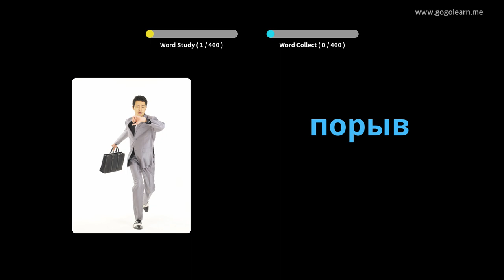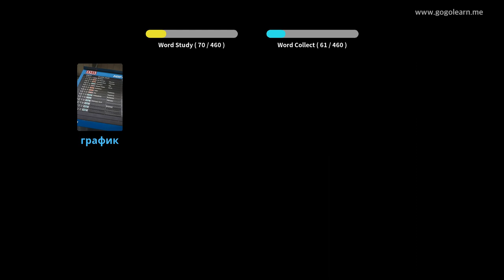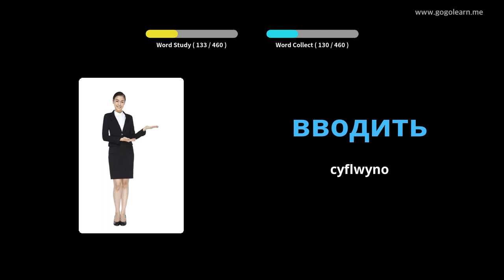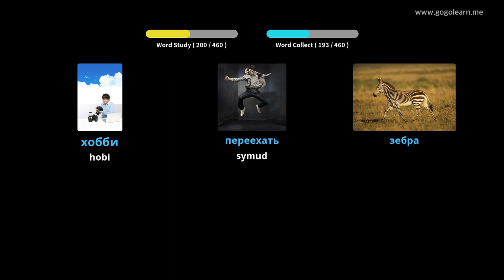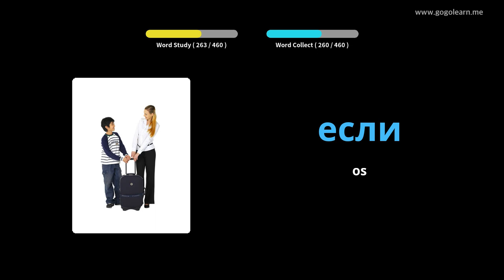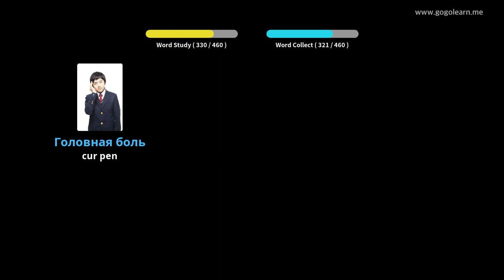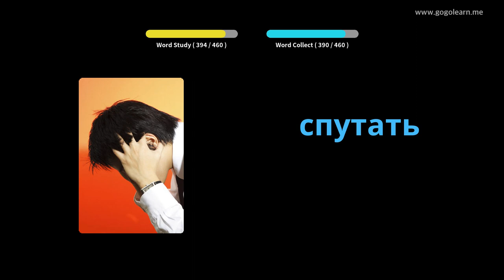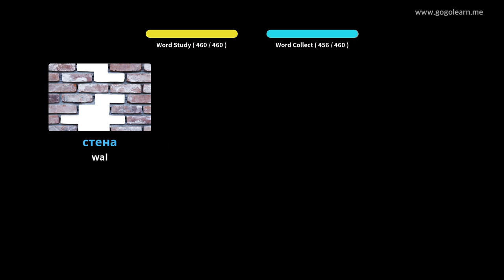Geirfa Ysgol Gynradd Rwsia | Golearn